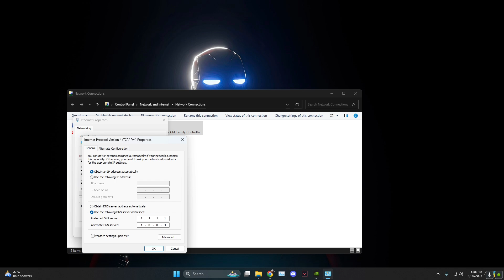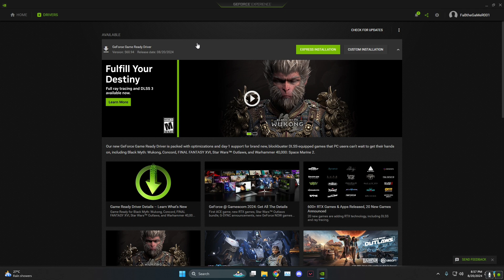Fix Error Code (0x9) in Modern Warfare 3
How To Solution